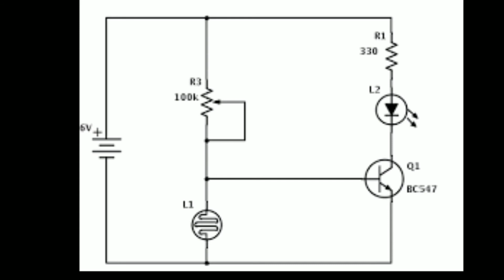How to make LDR circuit | TECHZOOKA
Tryvin your home